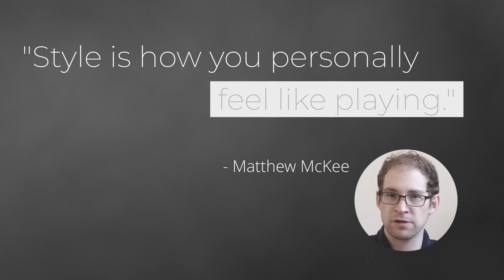Kajiwara's Go Philosophy: The 'Nothing Style'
What makes Kajiwara's Go style, known as the "Nothing Style" or "Living Go," so unique? Let's dive into Kajiwara's approach to Go during his peak. Matthew will tell you about the philosophy behind Kajiwara's strategic decisions, his emphasis on responding to the opponent's moves, and his belief in leaving everything on the board.

🆓 Would you like to support the free content on this channel?

0:00 Introduction
0:57 Kajiwara’s Style
2:04 What Defines a Style in Go?
8:04 An Example of Kajiwara’s Play